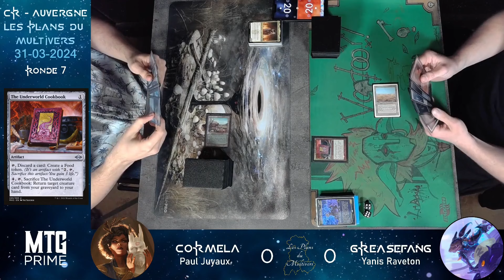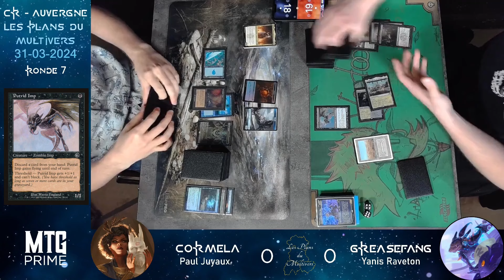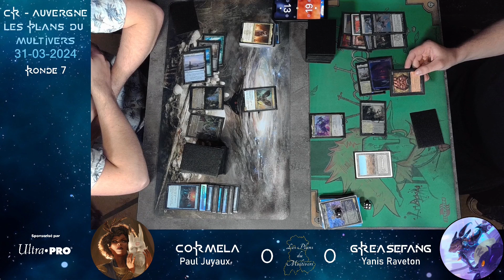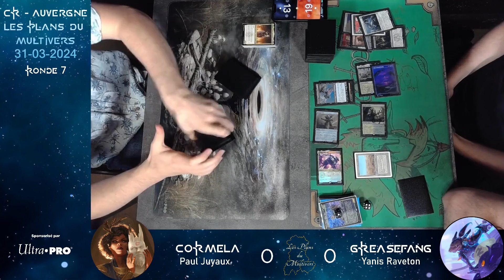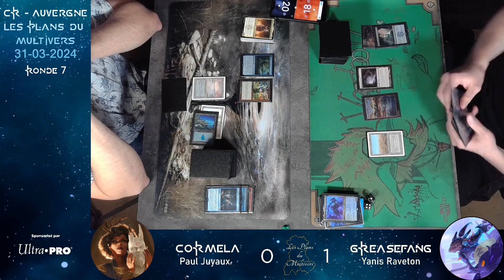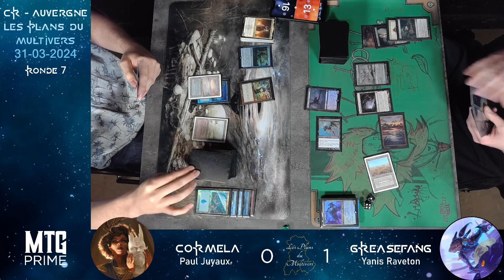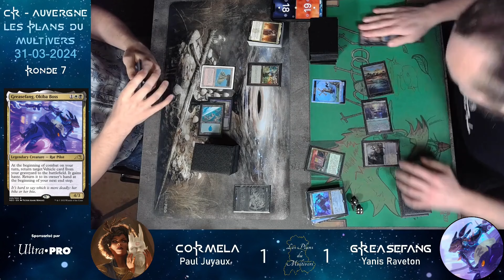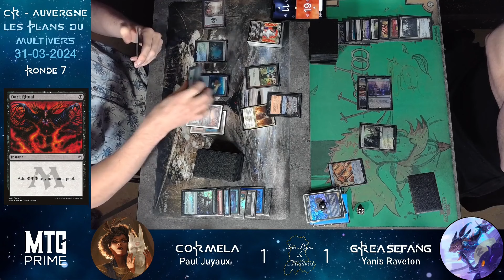[CR AUVERGNE] CORMELA VS GREASEFANG - R7 - PLANS DU MULTIVERS - CDF DUEL COMMANDER 2024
Bienvenue dans cette nouvelle vidéo MagictheGathering Duel Commander. Partie comptant pour le Championnat de France Duel Commander du 31 mars 2024 commentée par Koraysh et Cleomene.

Ronde 7 du Championnat Régional Auvergne organisé par les Plans du Multivers entre Paul Juyaux (Cormela) et Yanis Raveton (Greasefang).

Toutes les informations concernant le Championnat de France 2024

Decklists

MTG Prime est une société organisatrice de tournoi Magic the Gathering et est basée à Châteauroux.